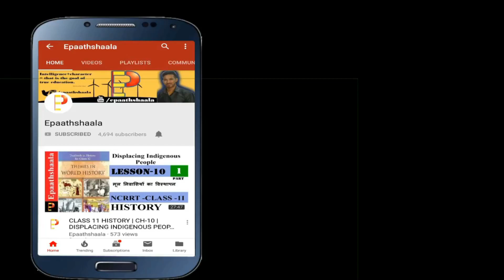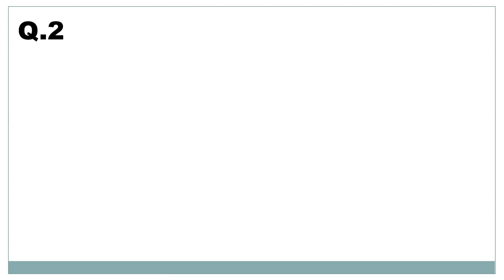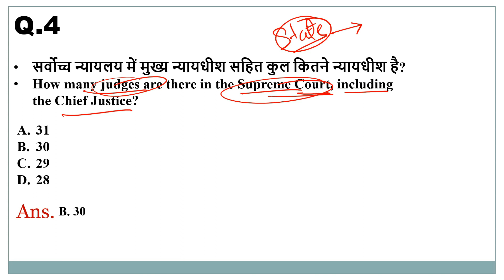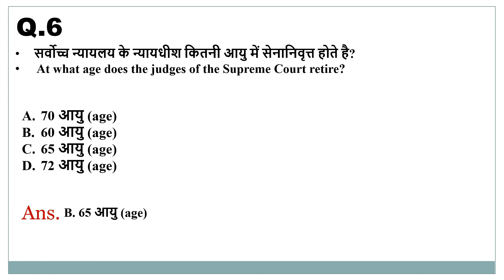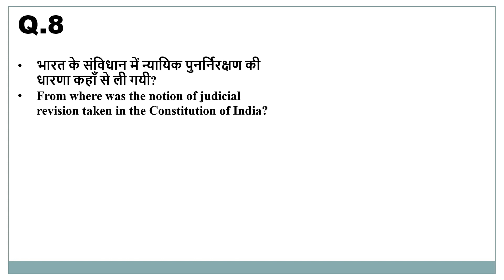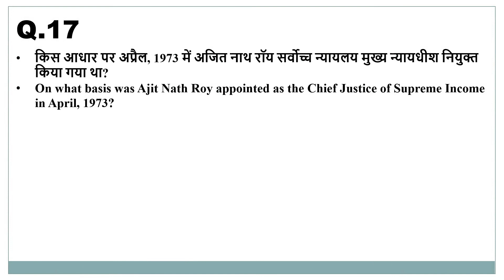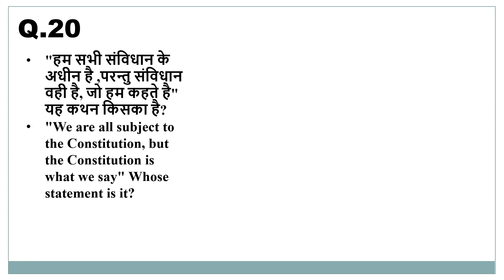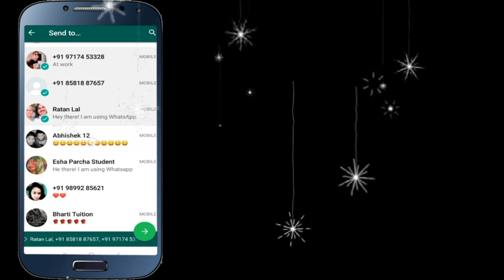NCERT CLASS 11 POL.SCIENCE CHAPTER 6 Judiciary (न्यायपालिका) | Important MCQ Question | EPAATHSHAALA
Namaskaar Dosto, is video mein aapse class 11history ke Chapter 6 Judiciary (न्यायपालिका)  ke bare me baat karunga. Mujhe umeed hai ki yeh video aapko pasand aayegi.

Best wishes
VIJAY KUMAR

All in one CBSE Question Bank Class 11 Chapter wise & Topic wise Solved Papers

▶ Political Science
▶ English Core
▶ Physical Education
▶ Business Studies

Class 11 - CBSE - 2020-21 - Political Science, History, Geography (Set of 3 books)

▶ Political Science + History + Geography

Revised note of this chapter

Most Important question Chapter 6 Judiciary (न्यायपालिका)

Question 1.Write down the composition of the Supreme Court of India.
Question 2.How can a judge of Supreme Court be removed from his office?
Question 3.What is the original jurisdiction of the Supreme Court?
Question 4.What are the Advisory Powers of the Supreme Court of India?
Question 5.What is the composition of a high court in a state?
Question 6.What is judicial review exercised by the high court?
Question 7.What are the powers of the high court?
Question 8.How can a judge of the high court be removed from the office?
Question 9.What are the powers of the District Court?
Question 10. Give some suggestions to ensure speedy and inexpensive justice in India.

legislature in india, parliament india live, bicameral legislature in india, legislative council in india, bicameral legislature in india meaning, functions of legislature in india, parliament attack in india video, parliament seats in india party wise, role of legislature in india, types of legislature in india, structure of legislature in india, unicameral legislature in india, assembly elections in india wiki, bicameral legislature in india 1919,